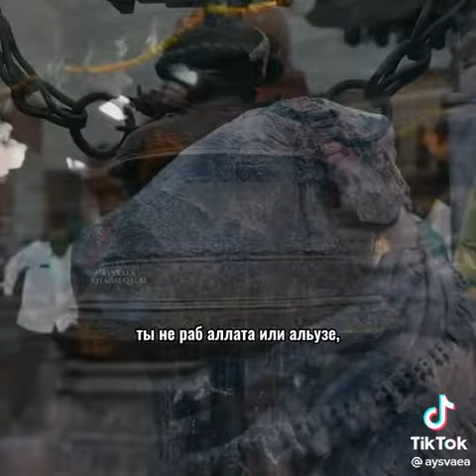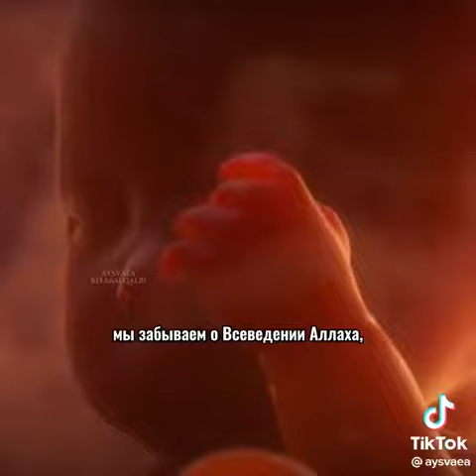"@"аллах_един пророк_мухаммадﷺ